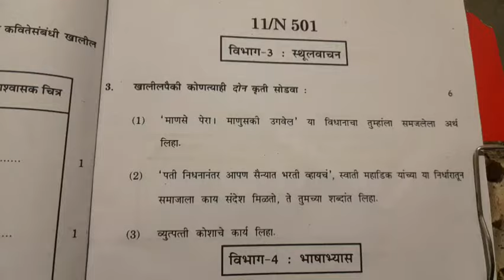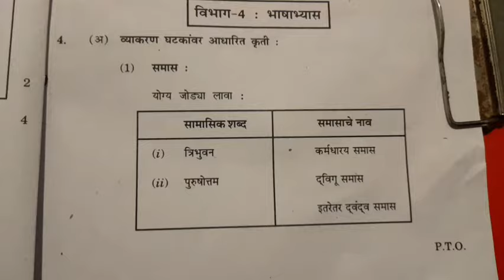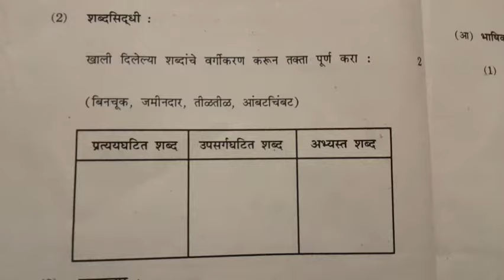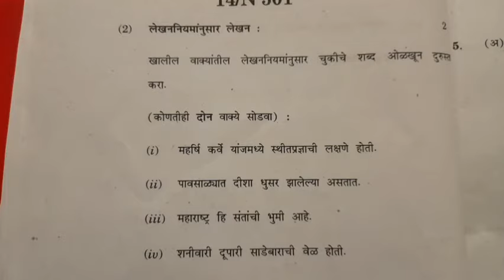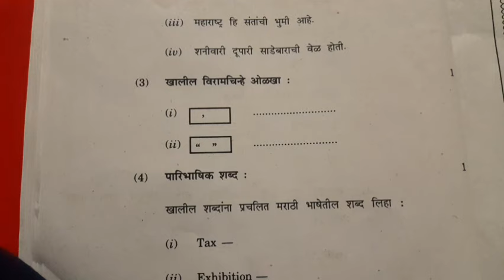10th Marathi Model question paper @LetsStudy1234567890 part 2